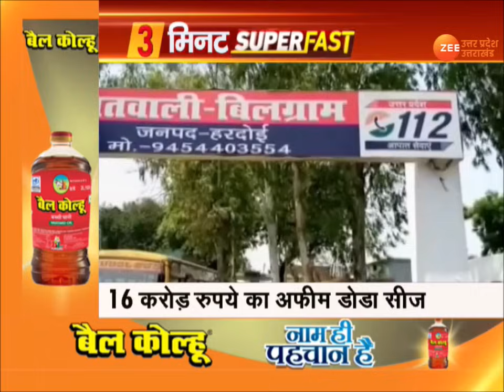Superfast News | UP Zila Panchayat President Chunav Result | UP Election 2022 | CM Yogi | Hindi News